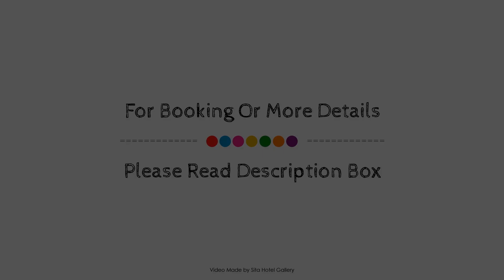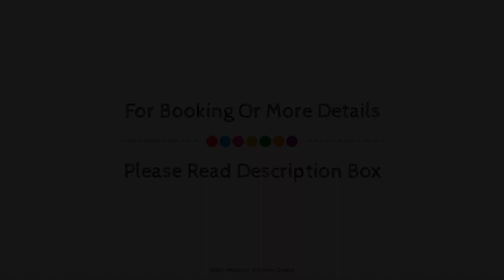Mercure Tamworth, Australia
About Property:
Stop at Mercure Tamworth to discover the wonders of Tamworth. The hotel offers a wide range of amenities and perks to ensure you have a great time. Take advantage of the hotel's 24-hour security. Guestrooms are fitted with all the amenities you need for a good night's sleep. In some of the rooms, guests can find television LCD/plasma screen, linens, sofa, towels, heating. The hotel offers various recreational opportunities. Mercure Tamworth combines warm hospitality with a lovely ambiance to make your stay in Tamworth unforgettable.
Searching For
1. Mercure Tamworth
2. Mercure Tamworth Virtual Tour
3. Mercure Tamworth Rooms
4. Mercure Tamworth Amenities
5. Mercure Tamworth Videos
6. Mercure Tamworth Offers
7. Mercure Tamworth Deals
Audio Credit:
Track Title: Blank Slate
Artist: VYEN